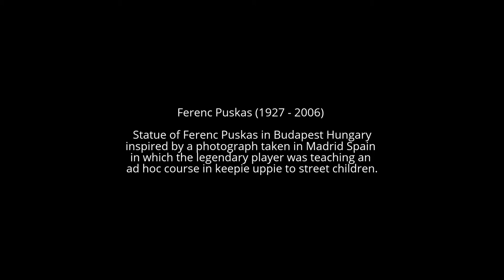Ferenc Puskas Statue in Budapest (Hungary)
The first Puskas Ferenc statue in the world.
location: Budapest Hungary
camera: sony dsc rx100
date: 21 September 2014

Ferenc Puskas (1927 – 2006) was a Hungarian footballer and manager, widely regarded as one of the greatest players of all time. He scored 84 goals in 85 international matches for Hungary, and 514 goals in 529 matches in the Hungarian and Spanish leagues. He became Olympic champion in 1952 and led his nation to the final of the 1954 World Cup where he was named the tournament's best player. He won three European Cups (1959, 1960, 1966), 10 national championships (5 Hungarian & 5 Spanish Primera División) and 8 top individual scoring honors.